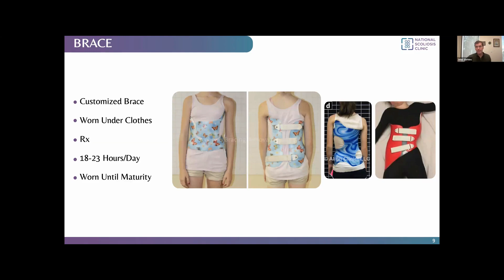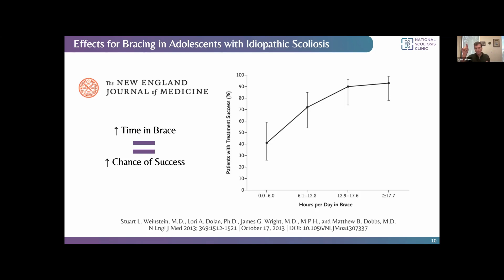Can scoliosis bracing prevent surgery for my child? | National Scoliosis Clinic Webinar 6/22/23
If you're concerned about your child's scoliosis and want to explore non-surgical treatment options, you're in the right place. Wearing braces can be a critical factor in preventing surgery and scoliosis progression. It's crucial to educate yourself on the different options out on the market.

If you or a loved one is suffering from scoliosis, we hope you can benefit from our library of resources. If you would like more information, a community centered around scoliosis, and professional guidance you can to learn more.

Let's work together to ensure the best possible care for our children.